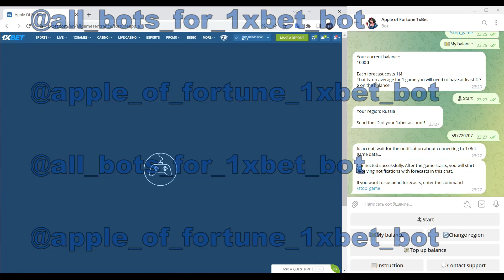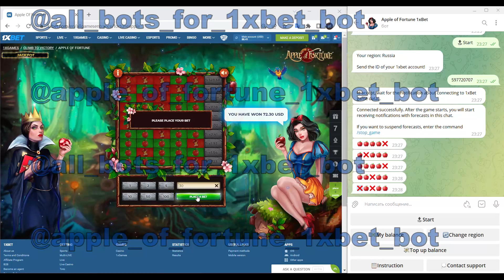Software Apple of Fortune on internet site 1xBet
Today I gonna reveal in what manner I'm winning at 1xgames.This script improve automatically. Now I use a script which allows for me to earn gambling money every next step. It's simply the ordinary fiction. 1xbet forever throws me money to the account balance. I'm gonna to keep playing 1xbet games. Our collective day and night updating and developing software. Whatch the video clip all the way to know how it is functioning. Good bye guys let's meet in 1xgames.

my telegram account for communication